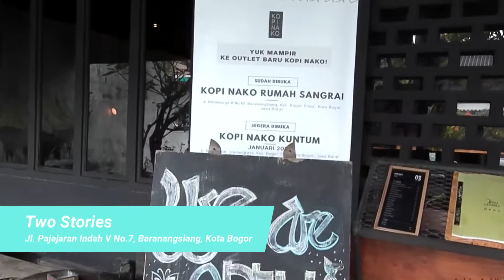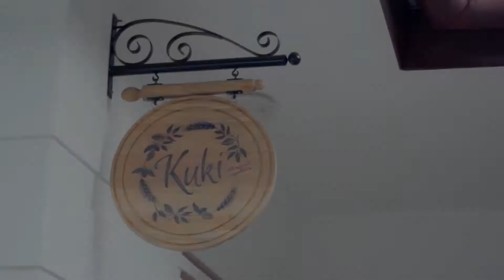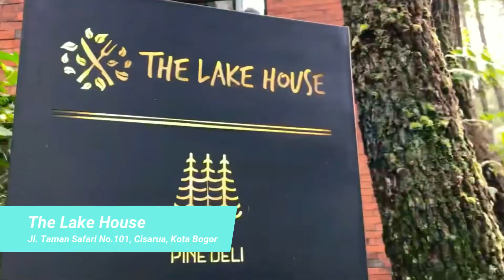10 Rekomendasi Tempat Nongkrong di Bogor yang Lagi Hits dan Instagramable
Tempat nongkrong di Bogor, Lagi nyari tempat nongkrong buat kumpul bareng teman atau keluarga? Kita sudah list 10 rekomendasi tempat nongkrong di bogor kota dan kabupaten yang bisa jadi pilihan yang lagi hits dan instagramable banget.